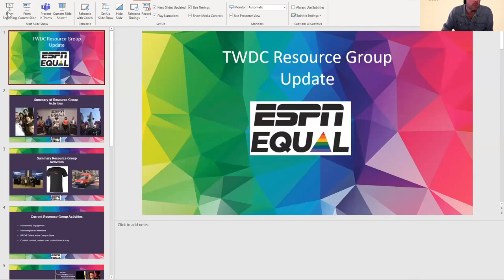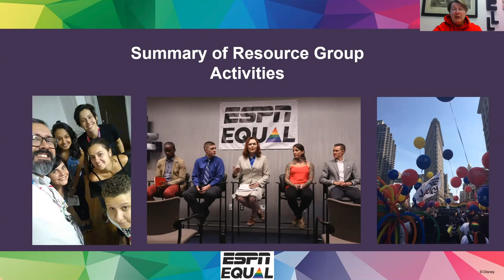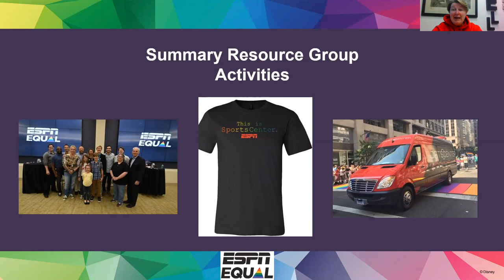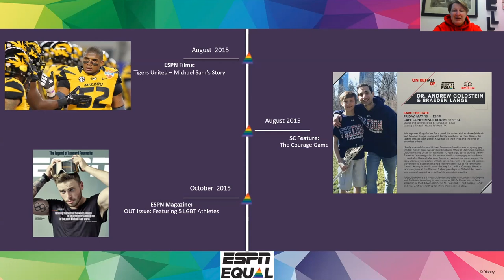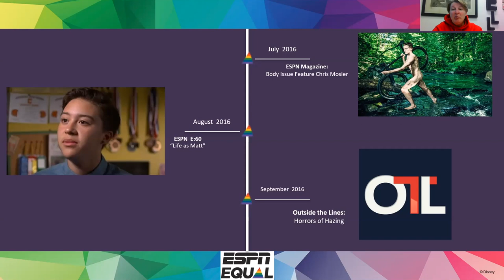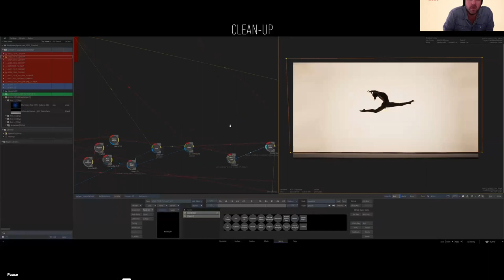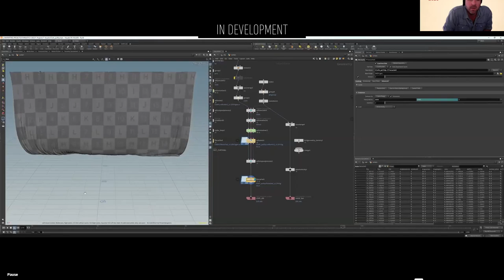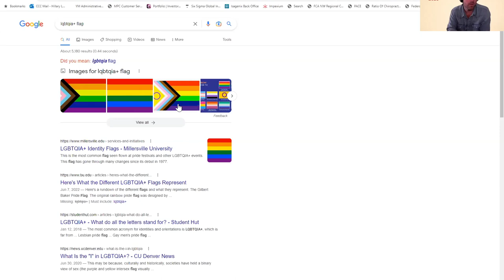The Sara Little Turnbull Visiting Designer Speaker Series, Hillary K London, March 3, 2023.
LGBTQIA+ Topics in the World of Sports Journalism — Hillary London (Director Creative Editorial for the Creative Studio at ESPN